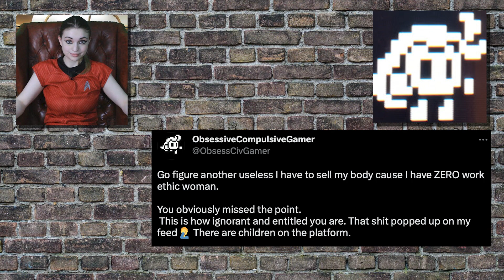Fanboy Wars: Bad Take Gary disgusted by Mint Salad!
In this episode we take a look at Gary attacking Mint Salad for no reason.

The Geek getaway:
Mint Salad:
Tommy Ouyamico: